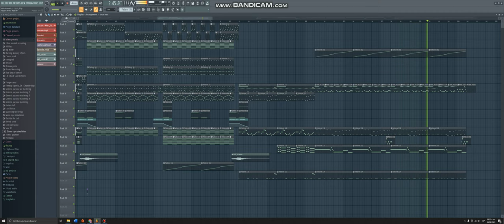*internal suffering*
I'm doing a cover of Triple Trouble for @alextrapv1  Sonic.exe using the original flp but it turns out that Knuckles' part is separated, so I'll have to recreate it myself :'v